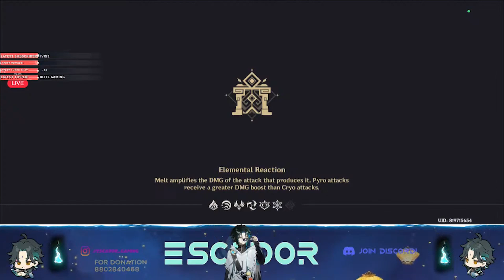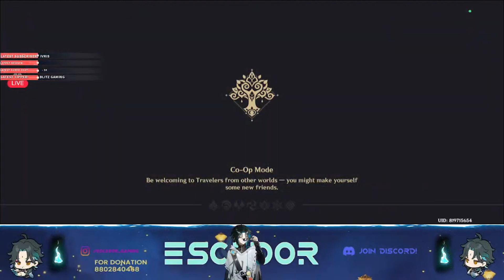C0 Kazuha & C5 Kuki VS Azhdaha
Please Excuse me for trash thumbnail .. But i hope Everyone Will Enjoy it..

Music Title : Kuki Shinobu Theme Music EXTENDED - Jack of All Trades (tnbee mix) | Genshin Impact

My pc broken .. So thats why streaming in Mobile
specs: Oneplus Nord CE 2

Thumbnail Credit : Lord
I am playing games like Genshin Impact,Valorant, Apex Legends for now I will play more in future.
Thumbnail Credit:  @dzod7342

About Games :-
Genshin Impact - AR 60 - Stream starts with it
Valorant - Rank - Highest Rank - Diamond - 2 will play again when i felt like playing
Apex Legends - Highest Rank - Platinum 1 - Mostly Solo Just started playing
► Support  here
UPI ID : bhattacharjeearup2-1@oksbi

Ask me if you want to know anything on stream
I have shitty pronunciation as well as English so please excuse me for that..